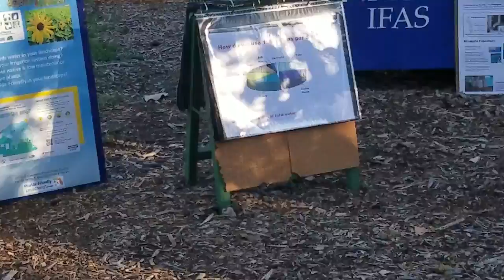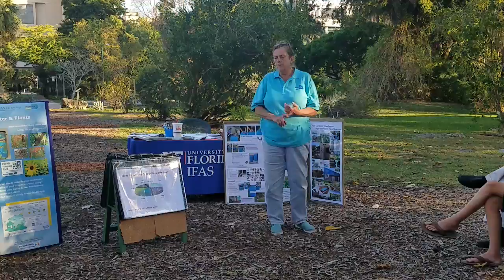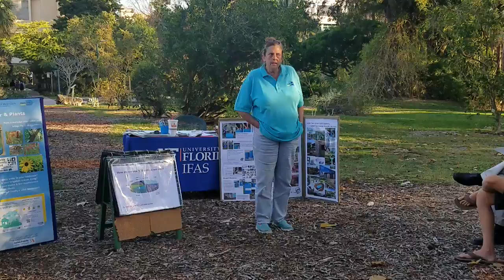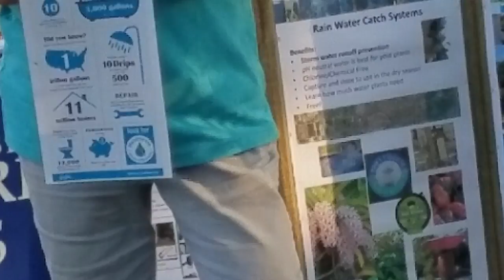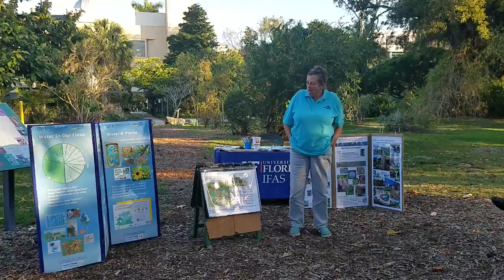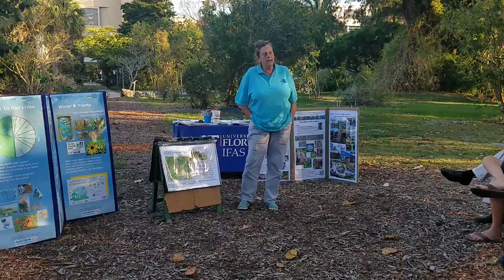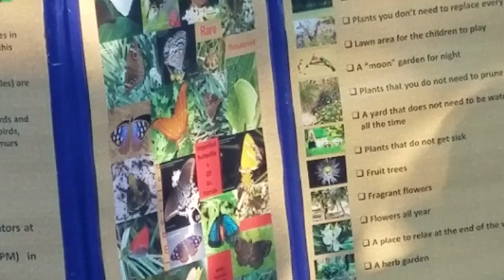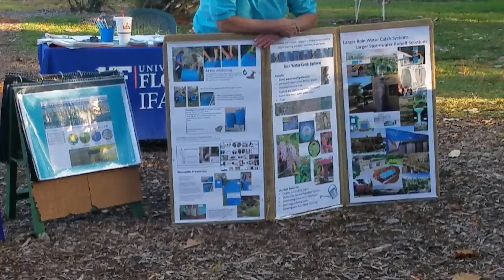Water Conservation on World Water Day with Barbara McAdams from Miami Dade County Uf IFAS extension